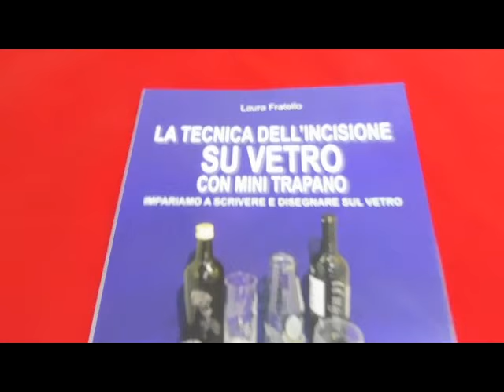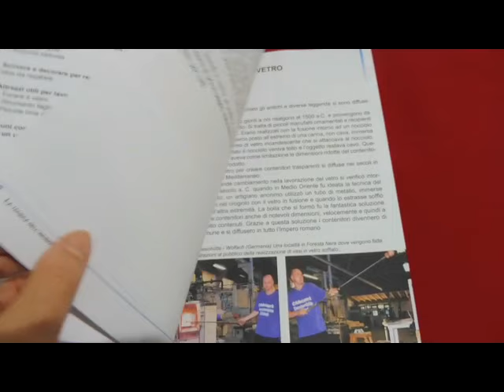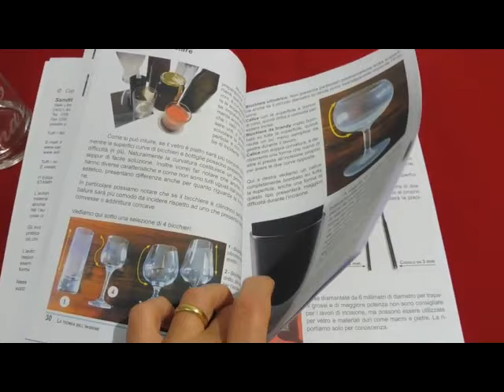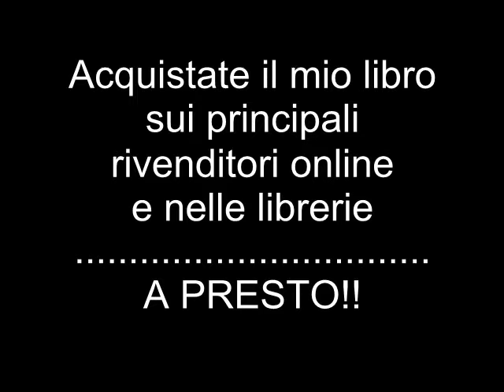La tecnica dell'incisione su vetro con mini trapano. Impariamo a scrivere e disegnare sul vetro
La tecnica dell’incisione su vetro è un manuale pratico ed operativo che ci porta a scoprire un uso spesso inedito del mini trapano per hobby: scrivere e disegnare sul vetro.
L’incisione del vetro è una tecnica che ha una storia millenaria e ci riporta all’Impero romano, oggi però si realizza grazie ad un mini trapano elettrico.
L’autrice, a partire dalla scelta del trapanino più adatto alle esigenze di chi si avvicina per la prima volta a questa tecnica, conduce il lettore con tanti esempi, utili immagini e consigli pratici, a realizzare oggetti unici. Quali sono le punte più adatte, come si usano, quale oggetto in vetro si adatta meglio ad essere inciso, come ci si aiuta con gli stencil e tutto il necessario per preparare una base disegnata, sono alcuni degli argomenti spiegati con tanti esempi in questo manuale.
Un libro che potrà sempre essere consultato alla ricerca di utili consigli e trucchi per trasformare un semplice oggetto di uso comune in un regalo speciale personalizzato.
Leggendo questo manuale si troveranno tante nuove idee, scopriremo un’attività artigianale, economica, ecologica, ecosostenibile che ci riempie di soddisfazione e ci invoglia alla ricerca di altri pezzi da riciclare e far rivivere con una nuova veste.
Buone incisioni e buona lettura!!!